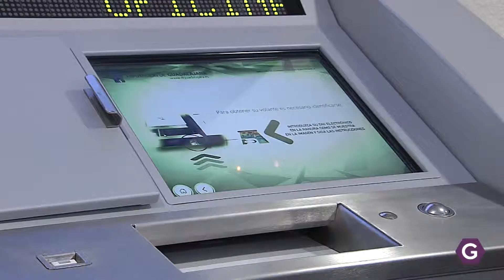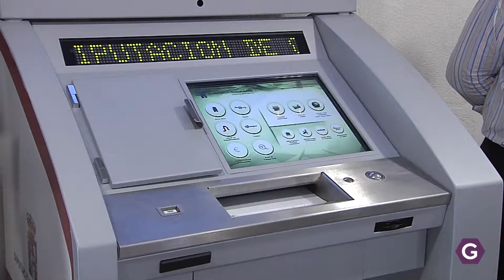Nuevas tecnologías en los pueblos GUADATV